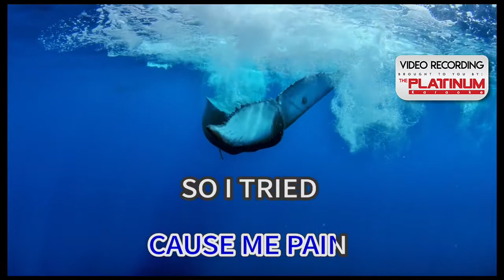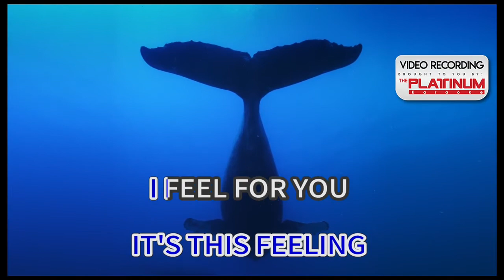Will I Survive by: Introvoys